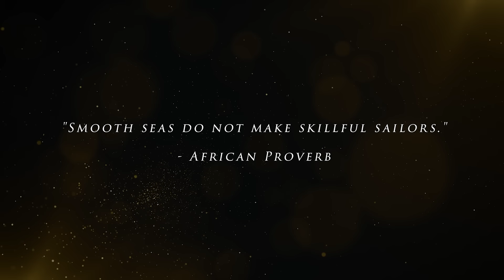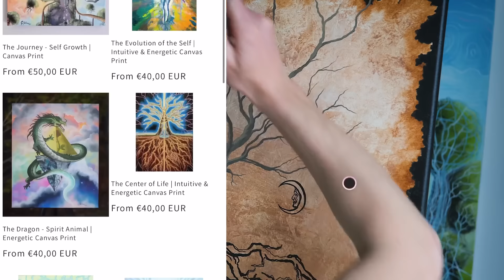Be aware of the 'Soul Eaters'! (They are the ones closest to you)